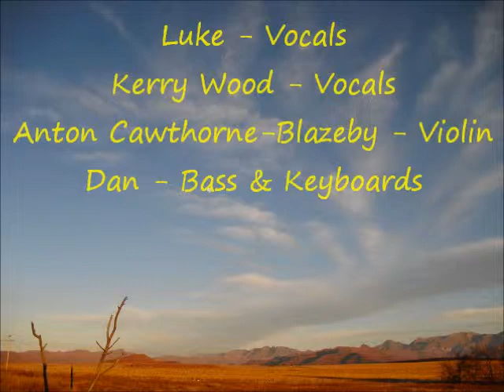Cloudwatcher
The opening track from our fifth album 'Dreamstates' (2011). Visuals from the KwaZulu-Natal Drakensberg.